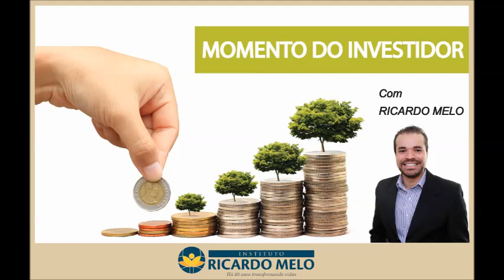Momento do Investidor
No Momento do Investidor de hoje, Ricardo Melo fala sobre:
O QUE TE IMPEDE DE TER MUITO MAIS SUCESSO NA CARREIRA E NA VIDA FINANCEIRA...!